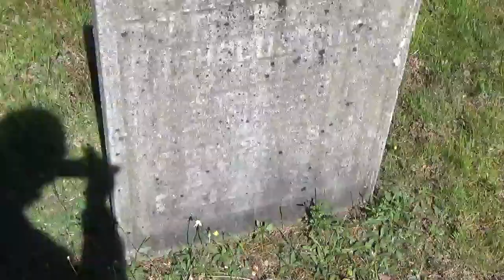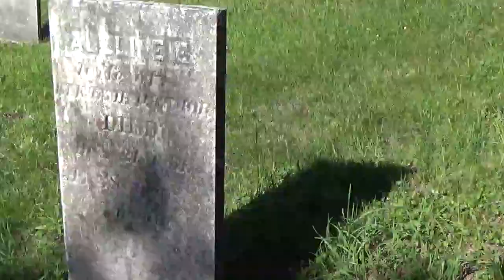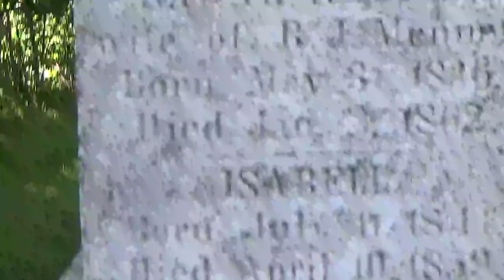walk around through a local cemetery what did i catch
walk around through a local cemetery using a sony cx hdr 240 caught something Between 1:38  1;42 Seconds in the video top right hand corner of the head stone  no use of any other equipment at 1:38 play frame by frame until you see it